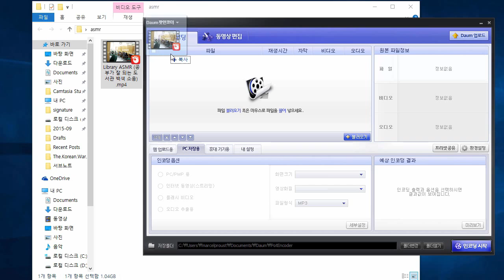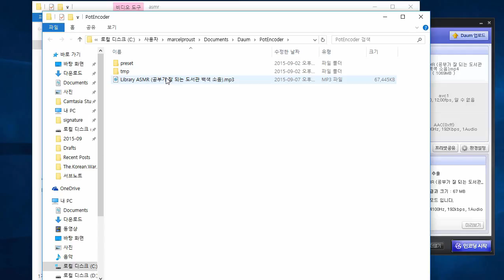mp4 wma 파일 mp3로 변환하는 방법 (다음팟 인코더 사용법)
동영상 변환할때 널리 사용되는 다음팟 인코더를 이용하면 mp4 같은 동영상이나 wma 같은 오디오 파일을 아주 쉽게 mp3로 변환 할 수 있습니다